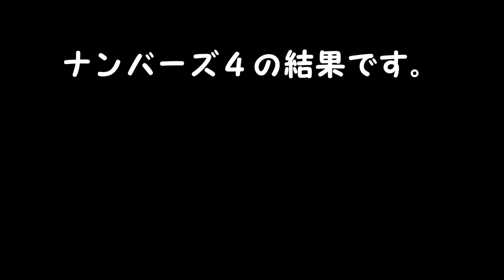ナンバーズ４結果 ストレート、ボックス当選を目指して第6487回～第6491回を予想した結果！